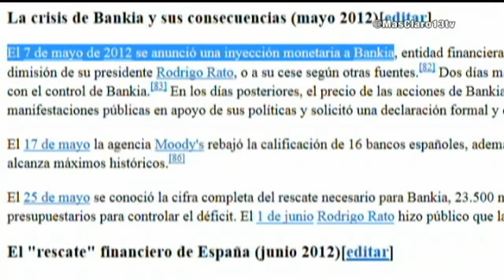El juez Elpidio intenta escabullirse de nuevo de la Justicia